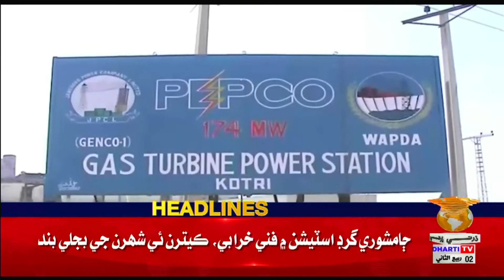08 PM Headlines || Dharti TV News || 28 October 2022